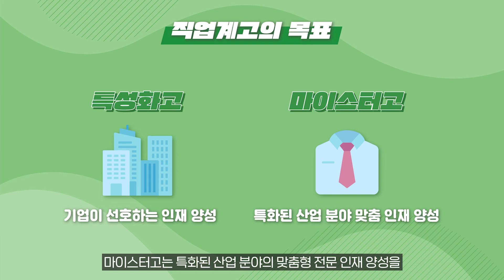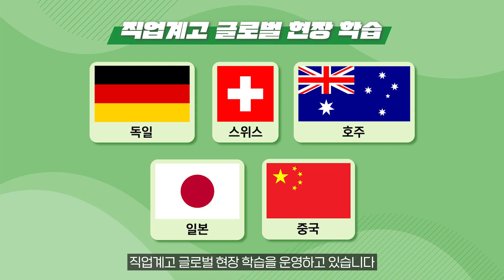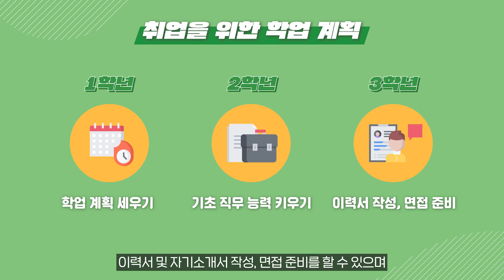(한국어)다문화가정교육영상-4.직업계고등학교 안내ㅣ 경기도교육청TV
(한국어)다문화가정교육영상-4.직업계고등학교 안내